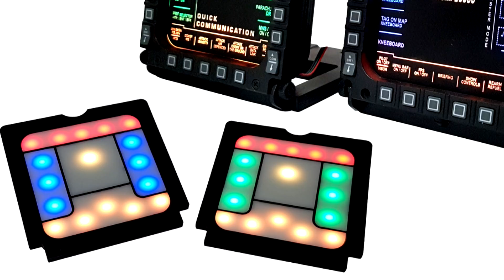MFD Backlight module - ready for shipping